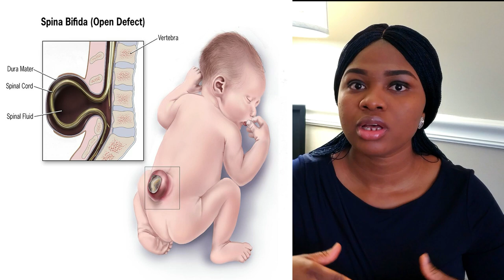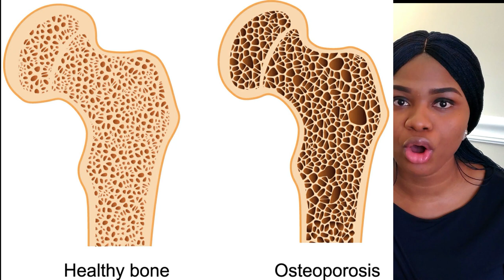FOODS to EAT if you Want to Get PREGNANT !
Maternal Nutrition is very important to a proper fetal development. In this video, I talked about the foods every woman who is hoping to concieve should be eating. I hope you find this video very helpful.

Hy❤ Welcome to Adorable Kitchen
My name is Adaora, I am a Nigerian. I live in Chicago, Illinois.